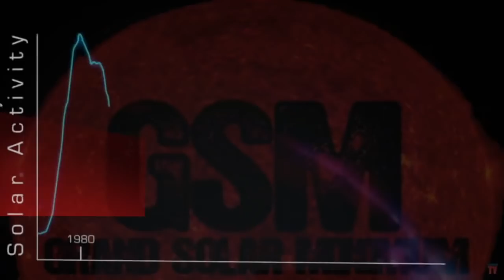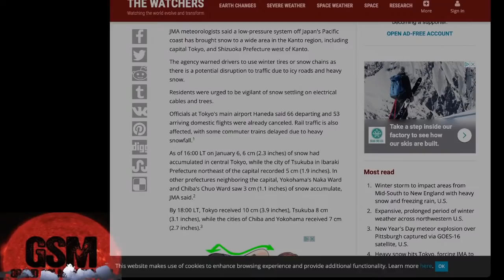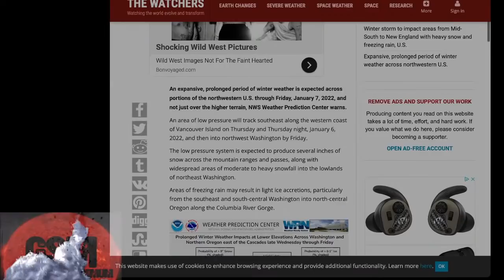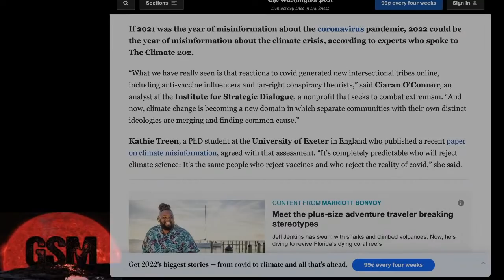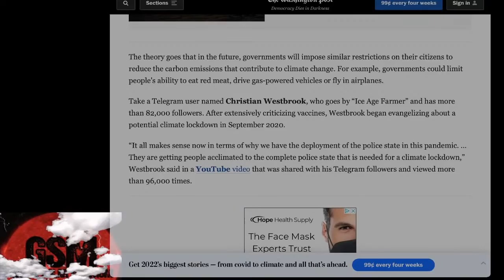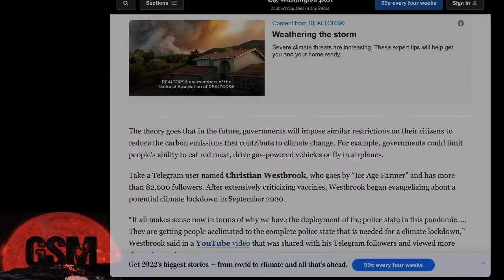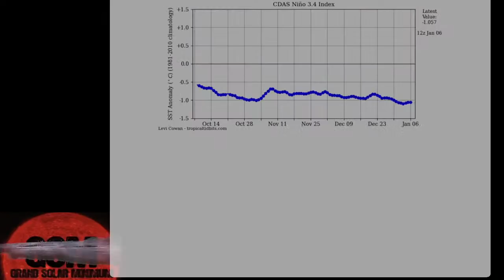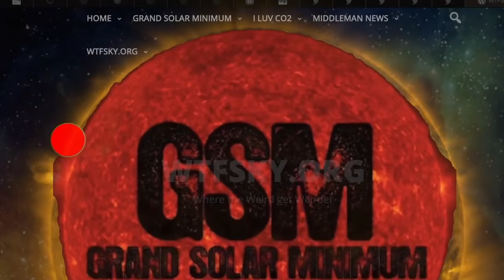Snow , Snow & More Snow * UAH Slightly Up * Steve Milloy Gets Slandered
Wtfsky.org